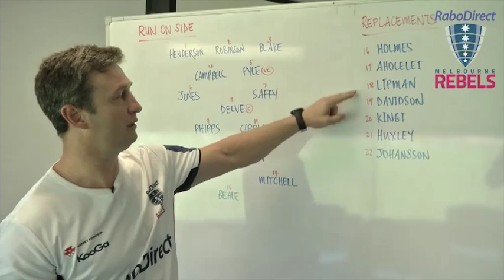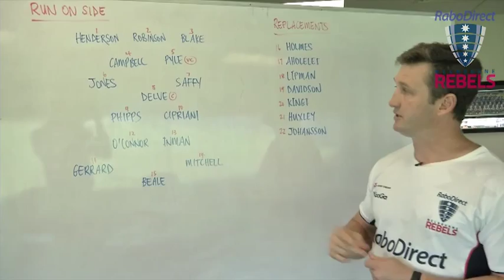RaboDirect Rebels Rd. 8 Team Announcement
RaboDirect Rebels Head Coach Damien Hill announces the team to take on the Brumbies at Canberra Stadium in Round 8 of the 2012 FxPro Super Rugby season.